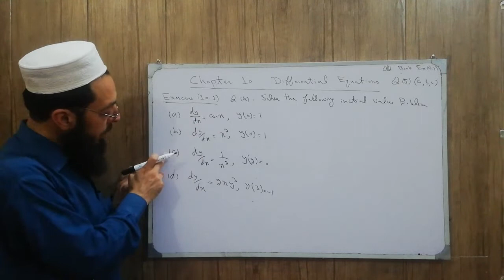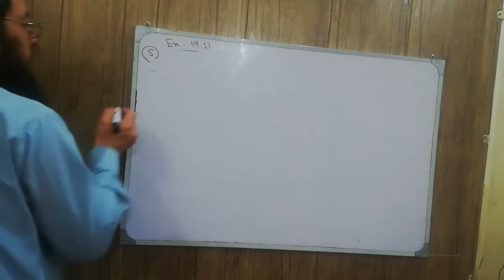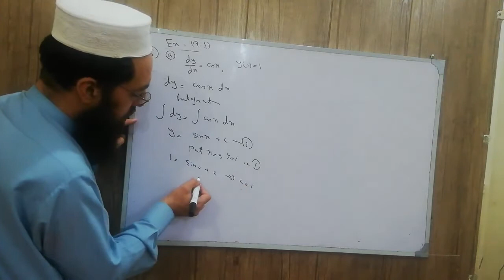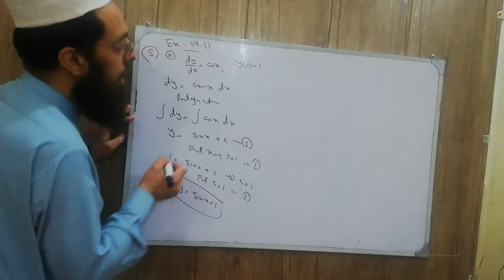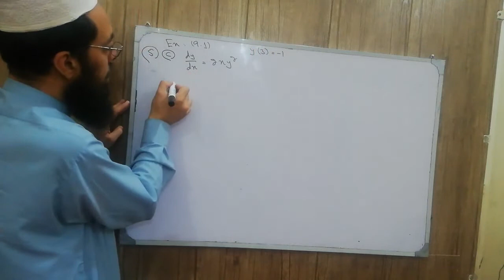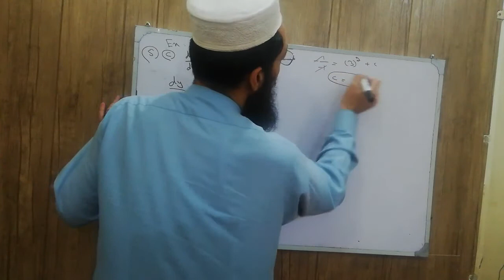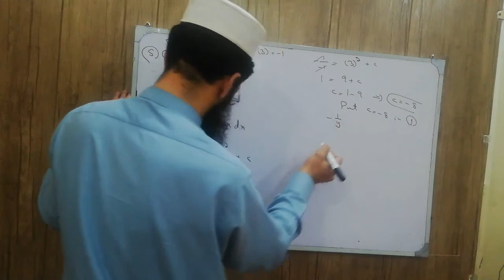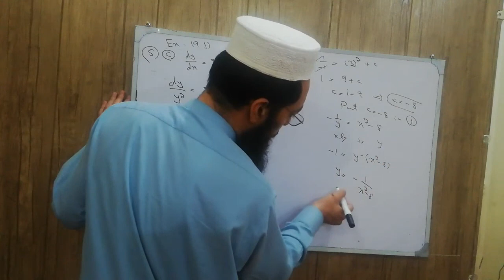12th Maths KPK New Course Lecture 247 Exercise 10.1 Q4: Solve the given Initial Value Problems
12th Maths KPK New Course Lecture 247 Exercise 10.1 Q4: Solve the given Initial Value Problems
Chapter 10,
Differential Equations,
Exercise 10.1,
Question 4: Solve the following initial Value Problems,
(a) dy/dx = cosx and y(0) = 1,
(b) dy/dx = x^2 and y(0) = 1,
(d) dy/dx = 2xy^2 and y(3) = -1,
Partial Differential Equations,
Order of Differential Equations,
Degree of Differential Equations,
General Solution of Differential Equations,
Particular Solution Differential Equations,